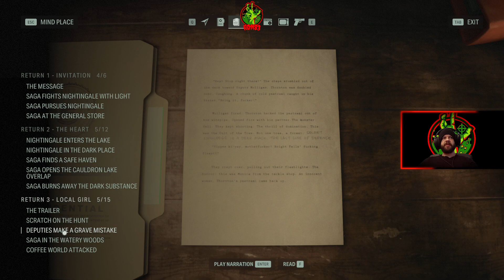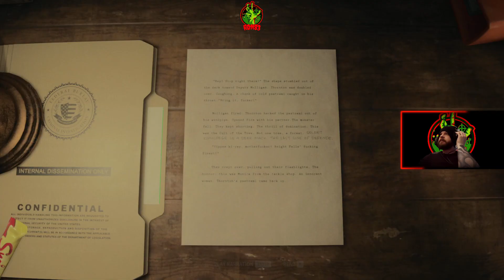I guess it's time to grab that flashlight again｜Ron83 plays Alan Wake 2 Ep.23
23 ! not 22, dont listen to dufus in the video ok:) it's 23:)